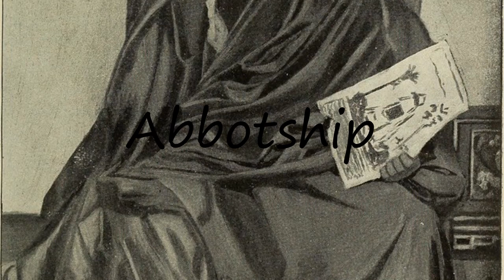How to Pronounce Abbotship?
How to pronounce Abbotship How to say Abbotship? Learn the pronounciation Abbotship! How to Pronounce Abbotship. Expand your vocabulary, learn English words. Use this free pronunciation guide to practice words at a time. Learn for free. Thank you for viewing, please like or subscribe! hoe om te sê, si të thuash, እንዴት እንደሚናገር, wie sagt man, comment dire, come dire, como dizer, как сказать, nasıl denir, cómo decir, 怎么说,